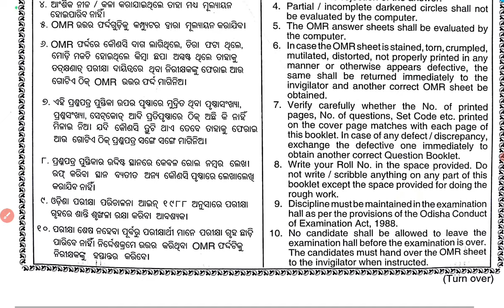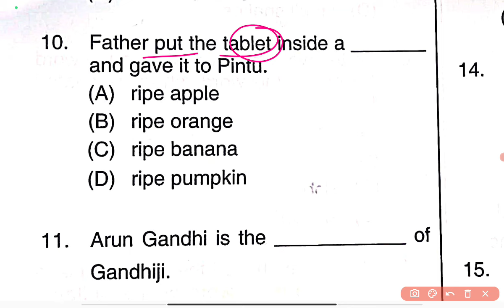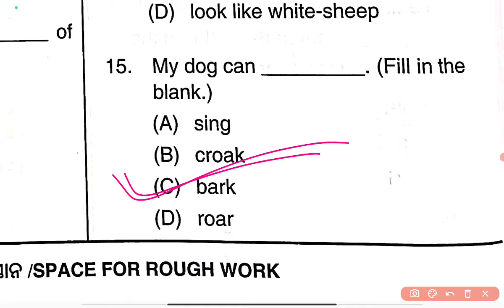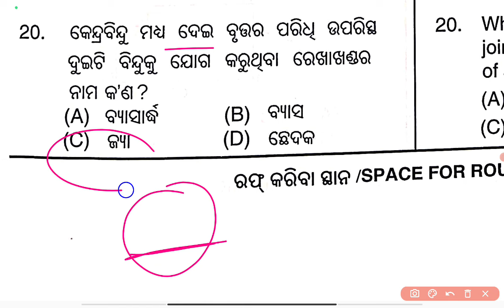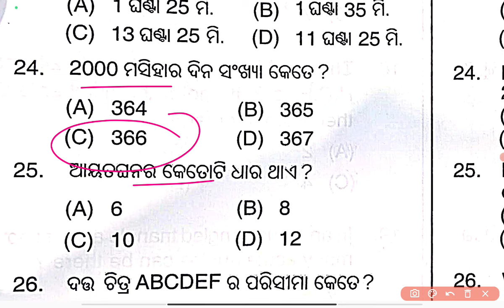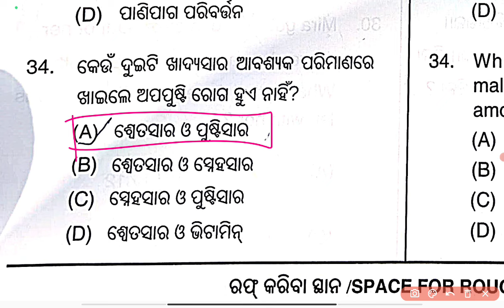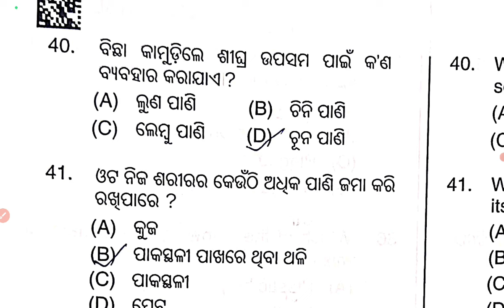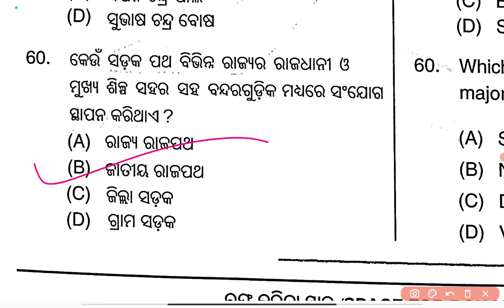adarsha parikhya questions answer key2024/100% correct answer key for adarsh vidyalaya exam 6th clas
adarsha parikhya questions answer key2024/100% correct answer key for adarsh vidyalaya exam 6th class in odia medium by badal sir @Badalsir_01
your queries;
class 6 adarsha vidyalaya entrance exam questions
5th class adarsh question pape
5th class adarsh question pape
adarsha exam question paper 2024 class 5class 6 adarsha vidyalaya entrance exam questions
5th class adarsh question pape
5th class adarsh question pape
5th class adarsh question pape